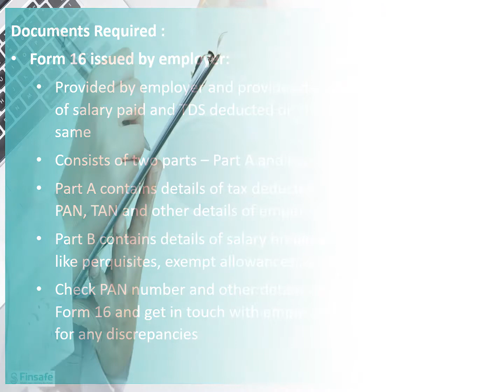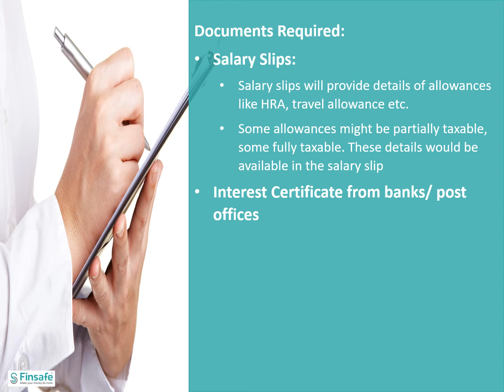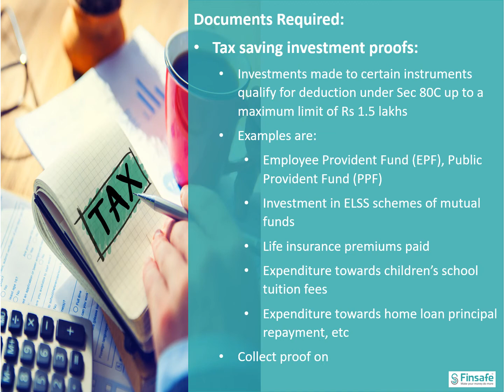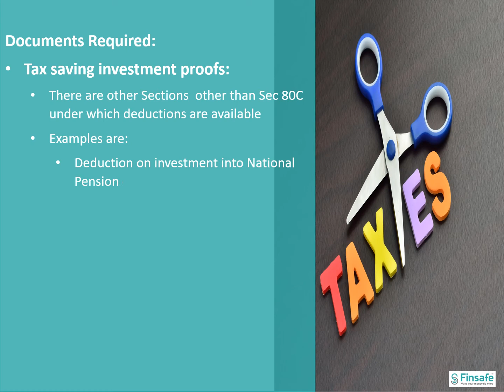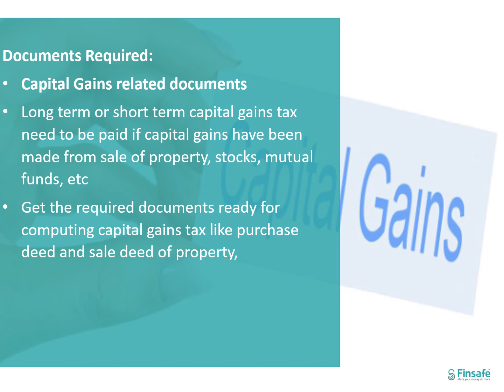Income Tax Return Filing - Documents required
Income Tax returns need to be filed by July 31st every year. Even though the deadline might get pushed this year, it is a good idea to get all documents required for tax filing ready to avoid the last minute hassle. Watch the video to know the documents that would be required for Income Tax Returns filing.